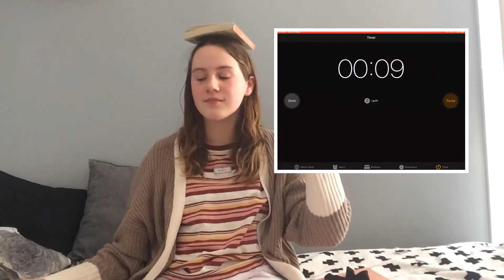Truth or Dare!! *recreating video from 4 years ago*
In this weeks video I did a truth or dare!! But I decided to put a bit of a twist on it and use the SAME questions that I did in a truth or dare video 4 YEARS AGO! It's so crazy how time goes by so quickly.

~Instagram (personal): @_renee_patten_
~Instagram (photography): @rez.patten